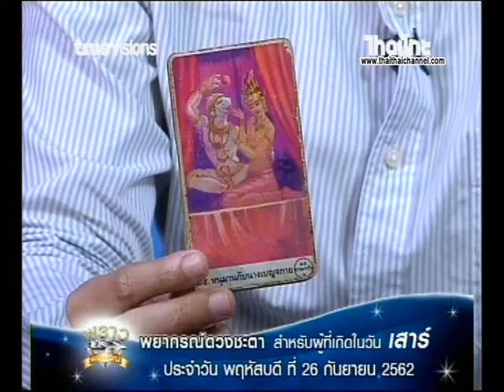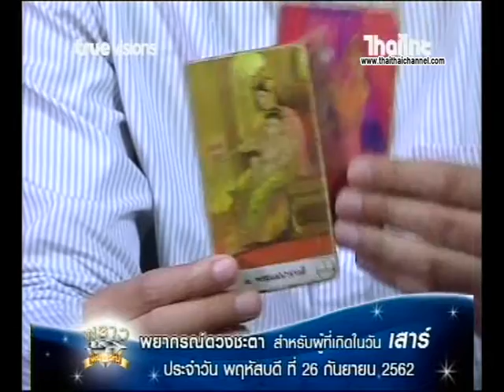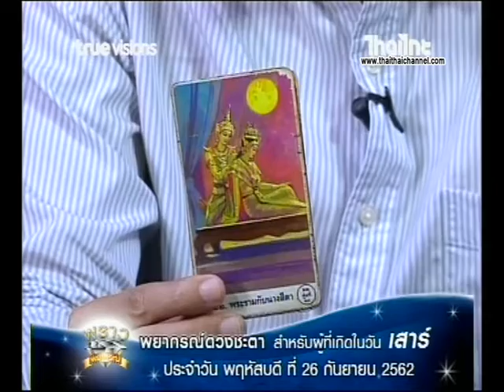เช็คดวงแม่นๆ เกิดวันเสาร์ ดวงชะตาประจำวันที่ 26/09/62